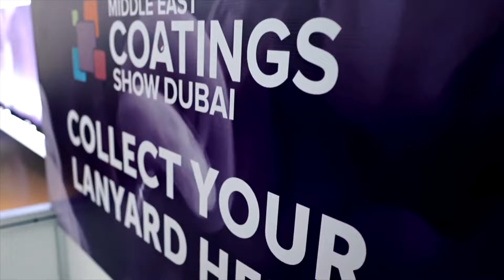farfly invite u to to attend MECS 2024 in dubai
Farfly Company was established in 2003 with 10 million capital registered. The headquarter is located at Hongqiao International square which is the big Hongqiao's business district. Our factory located in Wuxi city, Jiangsu province. China Farfly is a specialized manufacturer in Chemical machinery equipment with total area about 18,000 square meters.